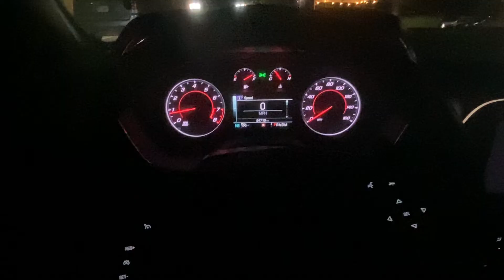Cars and Tacos and also what happened to the 350z.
This video is of a small local meet at a taco place also the story and pictures of what happened to the 350z.